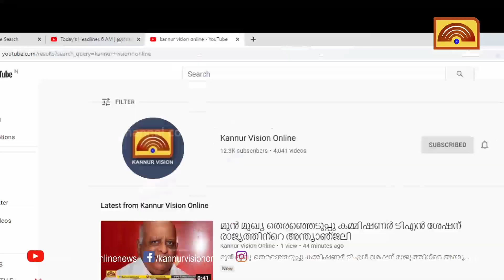ആറളം വന്യജീവി സങ്കേതത്തിൽ മാവോയിസ്റ്റ് വെടിവെയ്പ്പ്